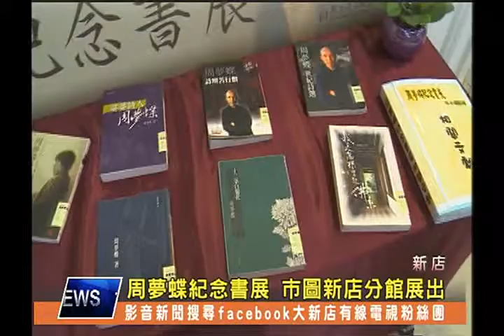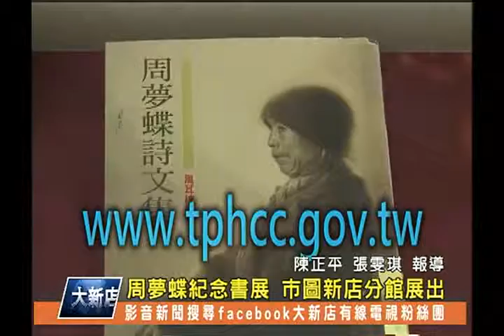1030519【大新店地方新聞】周夢蝶紀念書展 市圖新店分館展出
台灣國寶級詩人周夢蝶日前病逝，享壽94歲，為了紀念這位詩壇耆老，新北市圖新店分館即日起至6月10日，推出了周夢蝶紀念書展，展出十餘冊周夢蝶的詩文創作，歡迎有興趣的民眾前往一睹大師的精采創作。